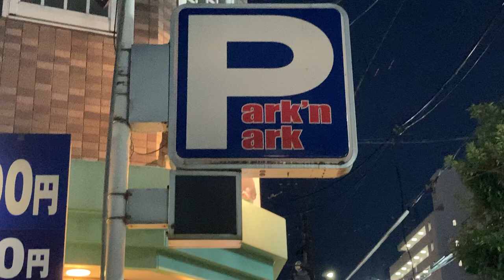満空表示板 表示切替の様子 パークンパーク都島北通2丁目 タテヤマアドバンス製？